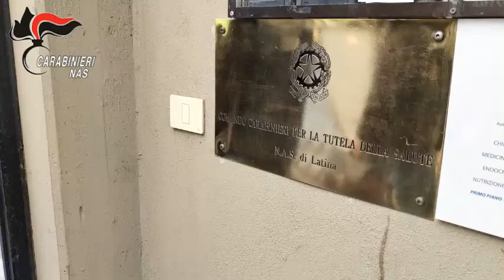NAS Arrestate 5 persone per ricettazione, falso in certificazioni mediche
Alle prime luci dell’alba di oggi, i Carabinieri del Nas di Latina, a conclusione di una complessa indagine, denominata “SISTERS” – coordinata e diretta, inizialmente dalla Procura della Repubblica di Latina e successivamente da quella di Velletri nella persona del Sostituto Procuratore dott. Giovanni Taglialatela – hanno dato esecuzione, nel comune di Velletri (RM), ad un’ordinanza di custodia cautelare agli arresti domiciliari  nei confronti di 5 persone indagate per ricettazione, falso materiale in certificazioni mediche e detenzione illecita di sostanze stupefacenti per finalità di spaccio